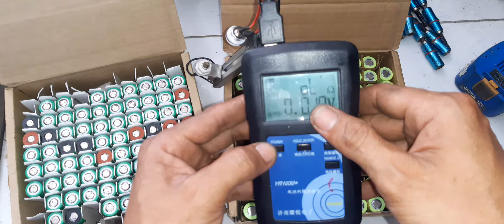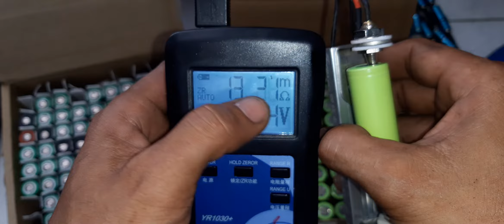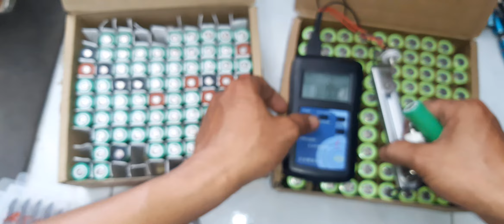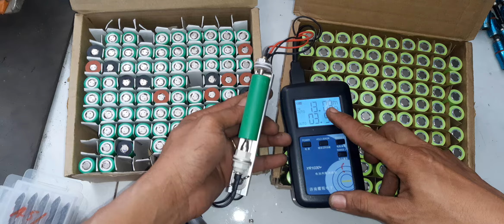Máy khoan pin nhật lh0916685856 ngày 5/9/2020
Ngân hàng TMCP thương tín sài gòn sacombank số tk 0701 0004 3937chi nhánh cần thơ tên nguyễn thái bình. Ae chuyên khoan se dc bao ship nhe .xin cam ơn